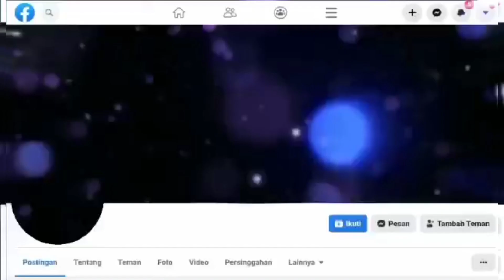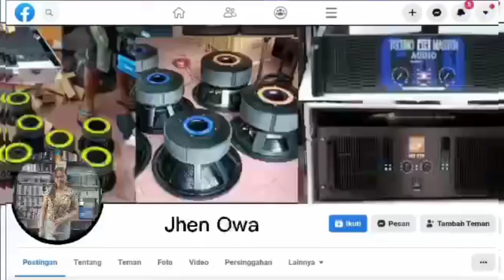Storm Surge 18@1500 + CA-20 Technomaster 1200w 8ohms sound test bound to San Agustin Romblon.